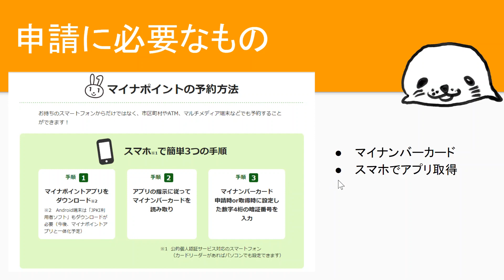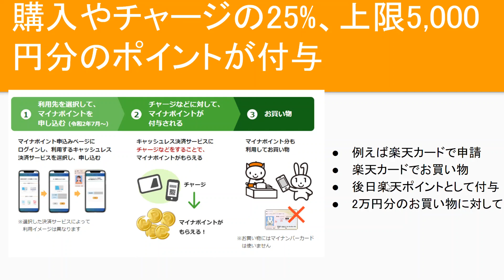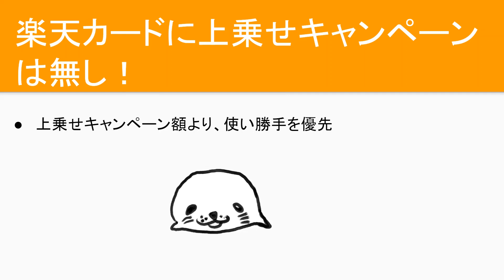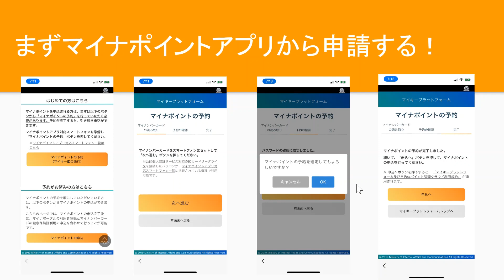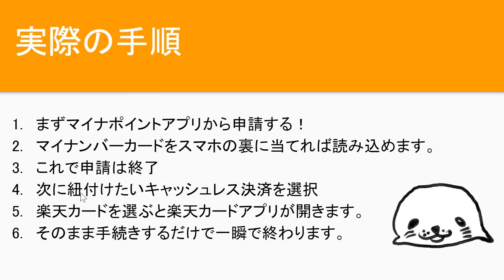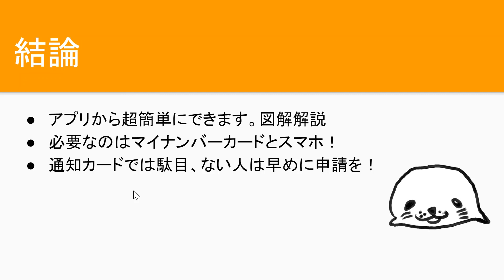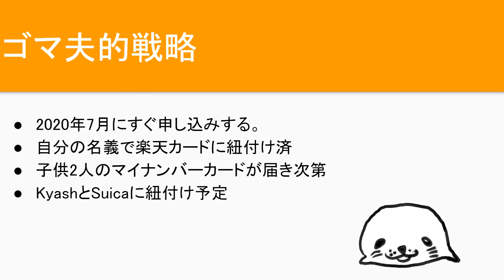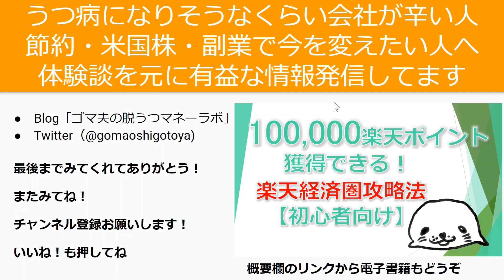超簡単に楽天カードでマイナポイントを申し込む方法解説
マイナポイントHP(総務省）

🔽マイナポイントの仕組みと使い方解説！どのキャッシュレス決済に紐付けるべきか？

🔽2ndチャンネルではゆるーく生き方・考え方・働き方について話します